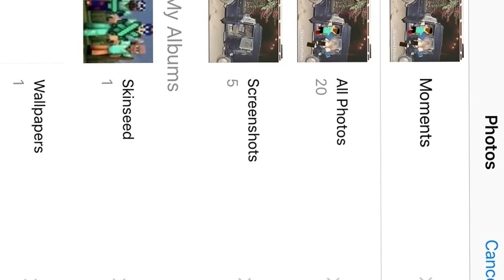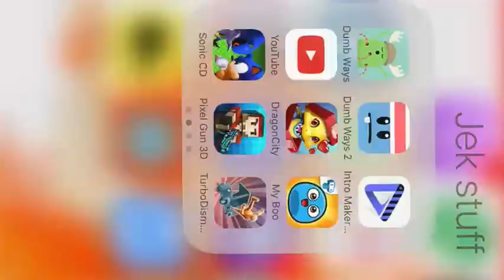The Turbos not Complete! #1